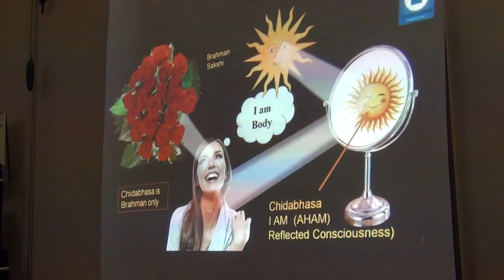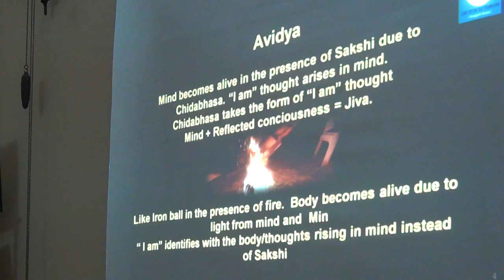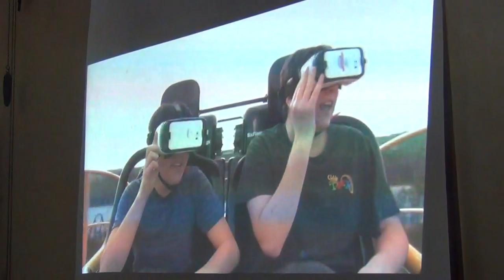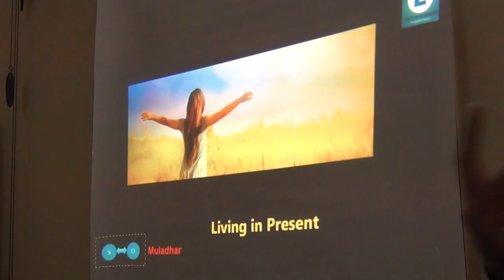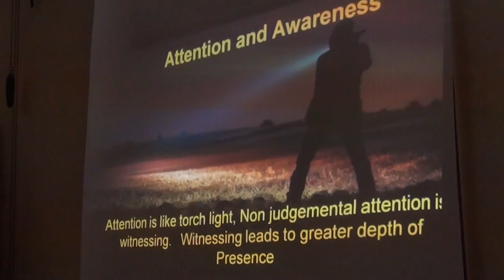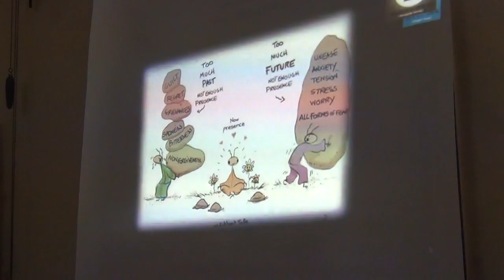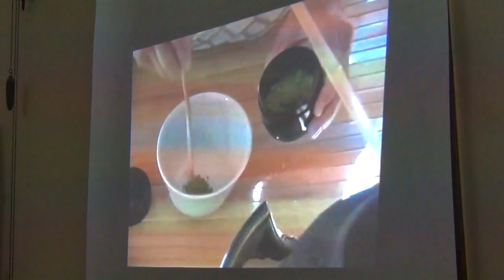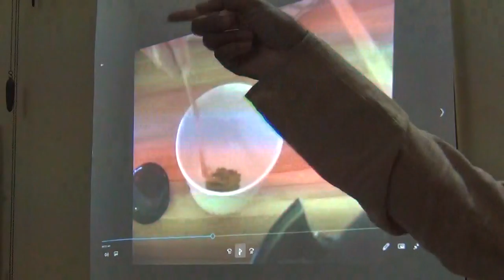Atmadarshana Class(Chinmayananda Batch)_Talk4_02March2019